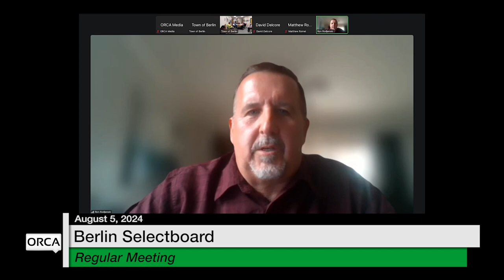Berlin Selectboard - August 5, 2024 [BNS]